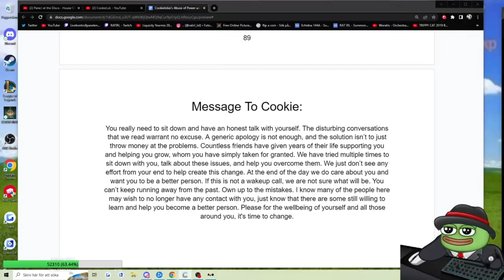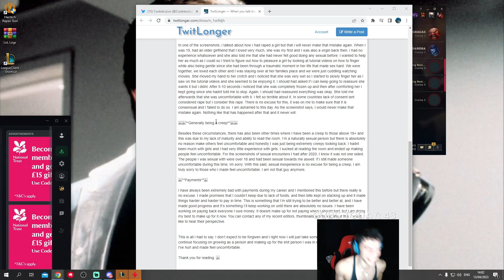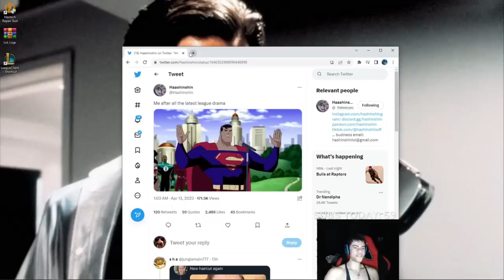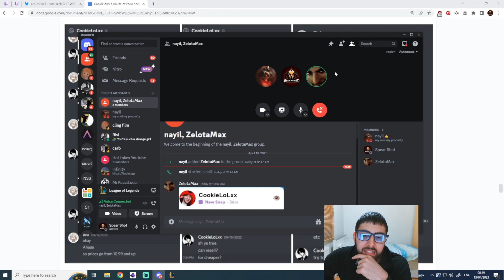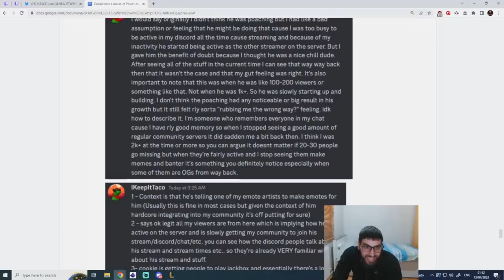Everyone on CookieLol - League of Legends drama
In this video you'll see dantes, neace, hashinshin, druttut, naayil, spearshot, ratirl, thebausffs, nickich, ikeepittaco s views on the case of CookieLolxx's abuse and more!